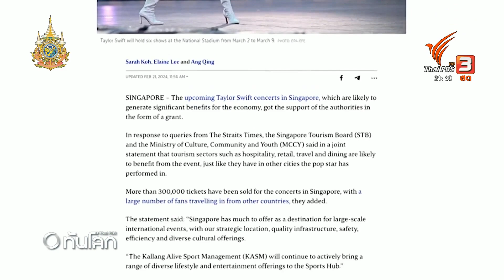สิงคโปร์ทุ่มเงินหนุน "เทย์เลอร์ สวิฟต์" จัดคอนเสิร์ต | ทันโลก กับ Thai PBS | 21 ก.พ. 2567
ทางการสิงคโปร์ยอมรับว่าทุ่มเงินสนับสนุนให้เทย์เลอร์ สวิฟต์ จัดคอนเสิร์ตเพื่อกระตุ้นเศรษฐกิจและสร้างเม็ดเงินให้การท่องเที่ยว